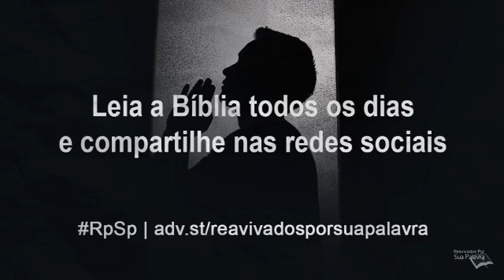2 Timóteo 3 - Reavivados por Sua Palavra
No capítulo de hoje, o apóstolo Paulo alerta Timóteo sobre a apostasia que aconteceria. Por causa do pecado que está presente em nossa natureza, em nossa vida, isto aconteceria no futuro, e na verdade está acontecendo em nossos dias.